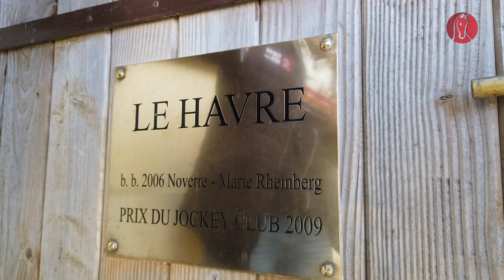TEAM 2 - J2 - HARAS DE MONTFORT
2ème halte au Haras de Montfort & Préaux, récemment acheté par le Kazakh Nurlan Bizakov, mais toujours sous la direction de Mathieu Alex. Il était donc ravi de nous présenter sa grande star, Le Havre...